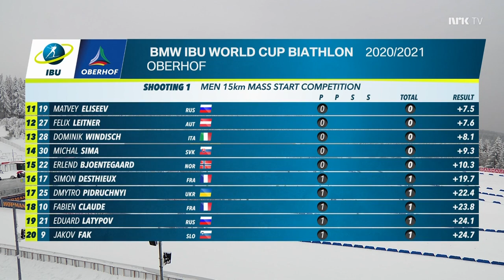Biathlon World Cup 20-21 round 16, mass start, men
From Oberhof, Germany (17th January)